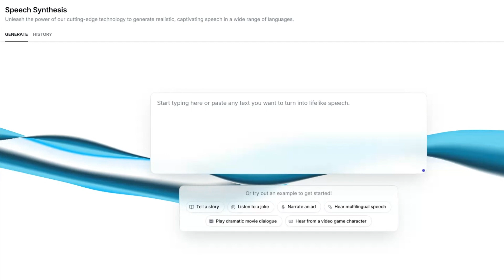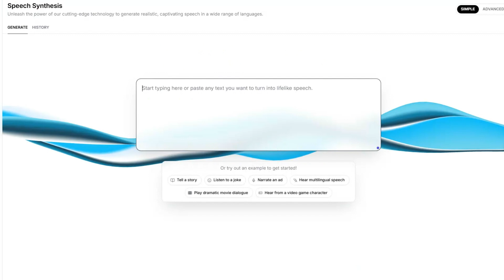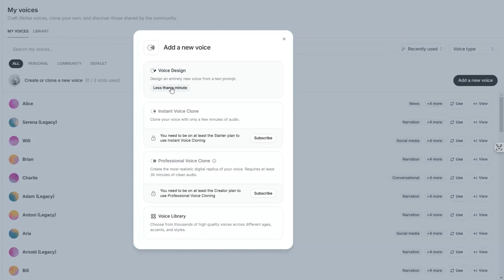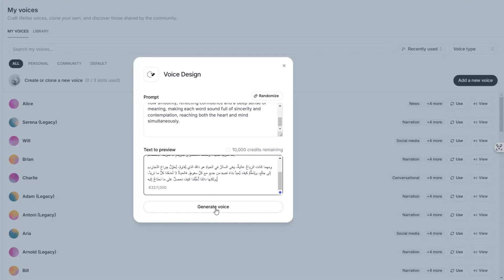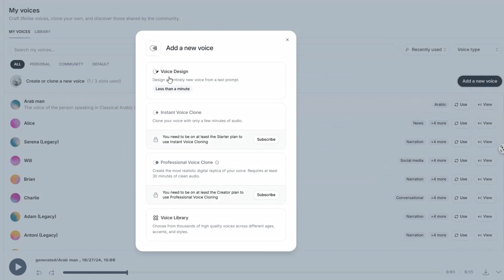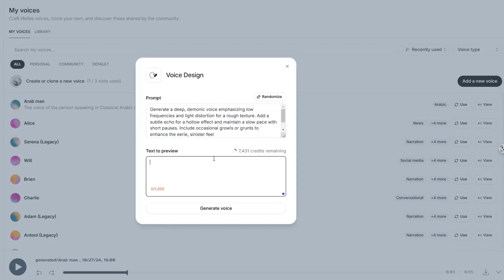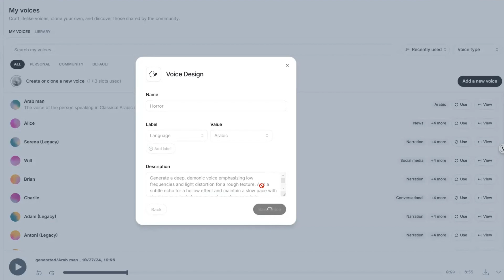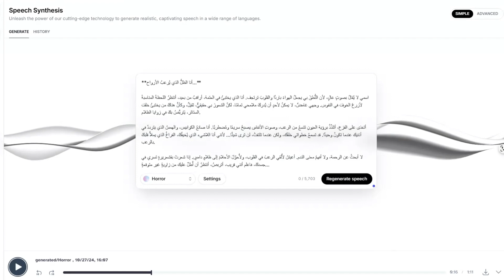التحديث الأضخم في انتاج محتوى صوتي بالذكاء الاصطناعي | Voice Design | Elevenlabs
تحديث قوي من elevenlabs في توليد الصوت بالذكاء الاصطناعي وهي Voice Design. سأشرح بشكل عملي كيفية تصميم الصوت لتجعل منه فويس اوفر كما تريد وستبهرك النتيجة.

✅ Hailuo AI -  MiniMax أقوى موقع لعمل فيديو بالذكاء الاصطناعي